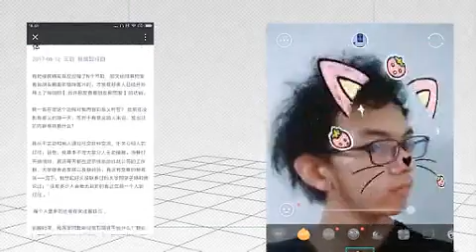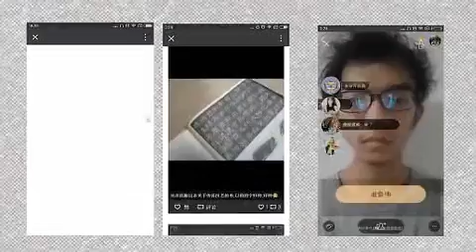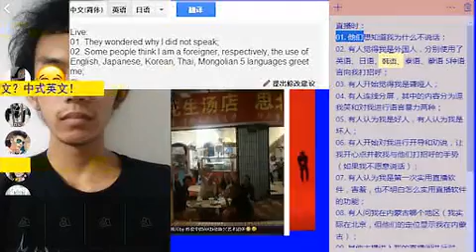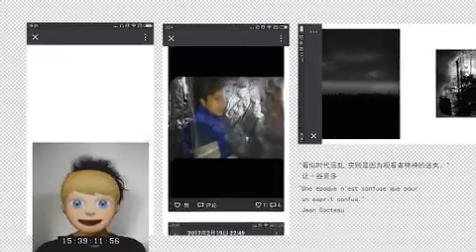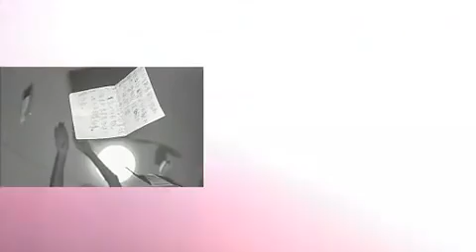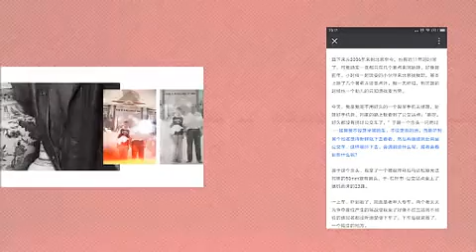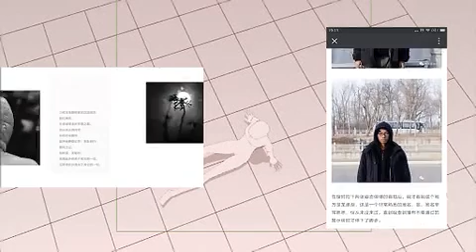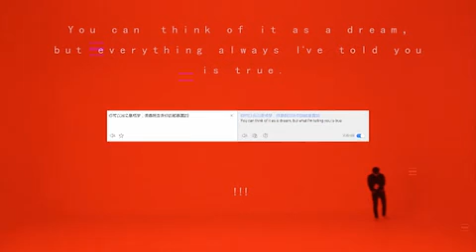TOP20·2017中国当代摄影新锐王磊作品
王磊
《你可以当它是场梦，但是我告诉你的都是真的》